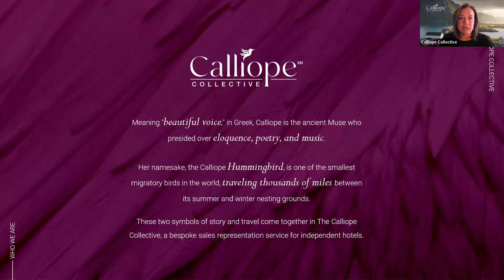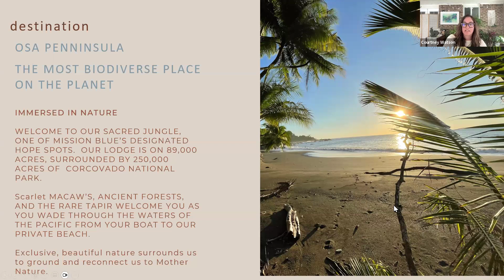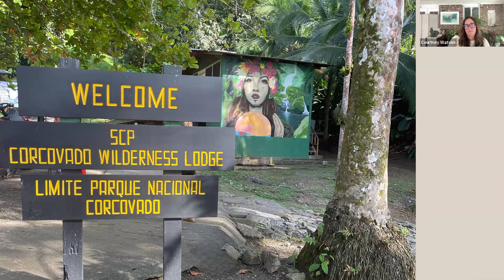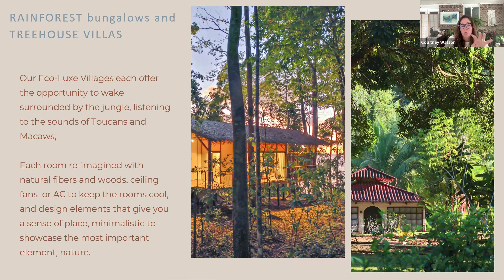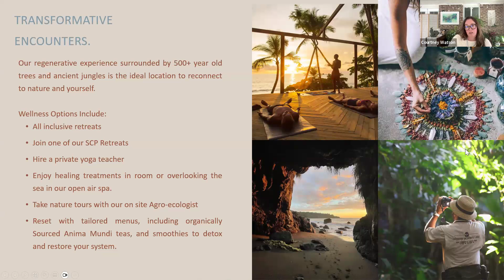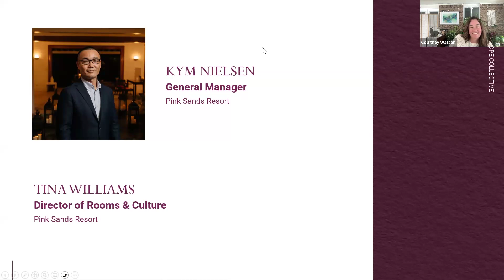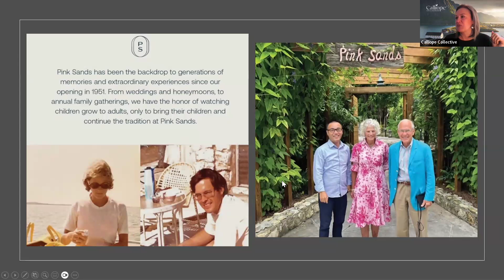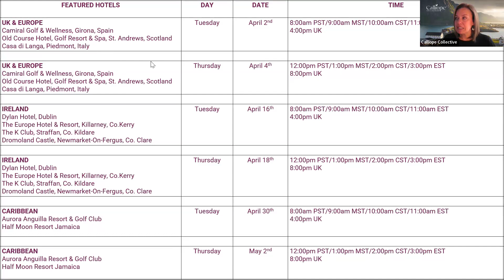SCP Corcovado Wilderness Lodge & Pink Sands Resort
Join the Calliope Collective to learn more about two beautiful properties in our portfolio -  SCP Corcovado Wilderness Lodge in Drake Bay, Costa Rica and Pink Sands Resort in Dunmore Town, Bahamas.